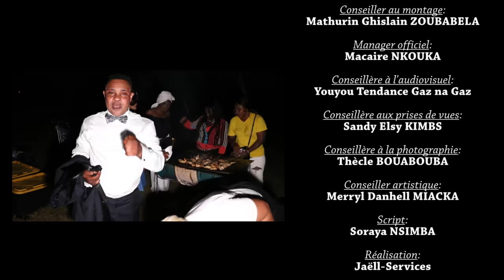L'anniversaire de Fabien BOUMBATIO à Savigny le Temple